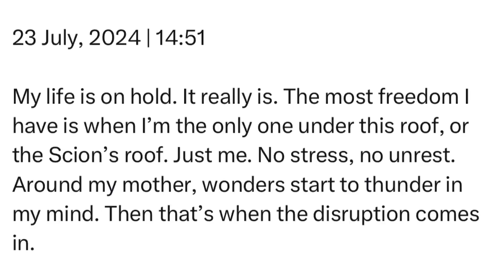Tuesday | 23 July, 2024 | 14:51